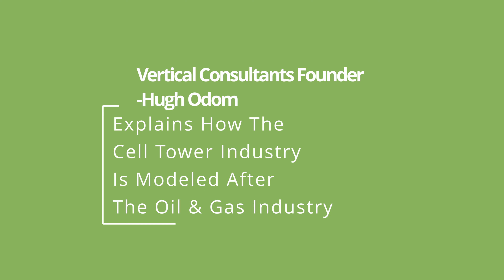WATCH! How Cell Towers are Like Oil and Gas Leases: Unveiling the Surprising Similarities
In this video, we dive into the fascinating world of cell towers and oil and gas leases, uncovering the striking similarities between these two seemingly unrelated industries. Join us as we explore the shared concepts of land use, revenue generation, and contract negotiations that tie these industries together. You'll be amazed at how much you can learn from the oil and gas sector to better understand the cell tower industry.

Don't miss this unique opportunity to expand your knowledge and gain valuable insights into the world of telecommunications and energy resources.

Get More Money! Get A Better Lease!! Get Vertical!!!

💰💰💰 How Do You Get A Cell Tower Lease On Your Property And Start Making Money via Passive Income!!
Watch Below To Learn More!!

💸💸💸 What Will Cell Tower Lease Rates Be In 2023? Watch Below To Learn More!!!

💰💰💰 Interested In Understanding What The True Value Of A Cell Tower And How To Make Most Rent. Watch Below To Learn More!!!

💸💸💸 Want To Know 5 Tips To That Will Help You Immediately Increase The Rents You Get From A Cell Tower Lease? Watch Below!!

🔥🔥🔥. Want To Know The Secrets That Cell Tower Companies Will Not Tell You. Watch Below To Learn More!!!

✅✅✅  How Much Cell Tower Rent Should You Be Getting Paid If You Have A Cell Tower On Your Property? Learn More!!! Watch Below!!

💰💰💰 Interested In Understanding What The True Value Of A Cell Tower And How To Make Most Rent Throughout The Term Of The Cell Tower Lease.